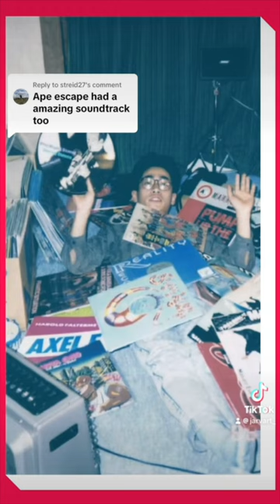Soichi Terada 🔥 breakbeat jungle #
A short clip from my recent video reflecting on jungle and drum & bass in 90's gaming soundtracks.